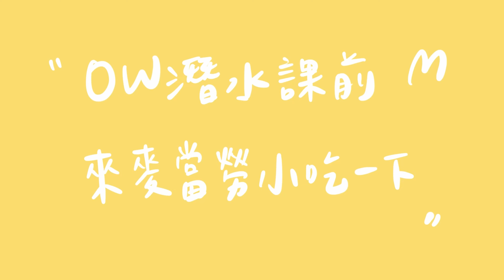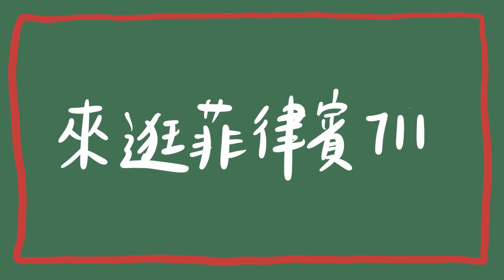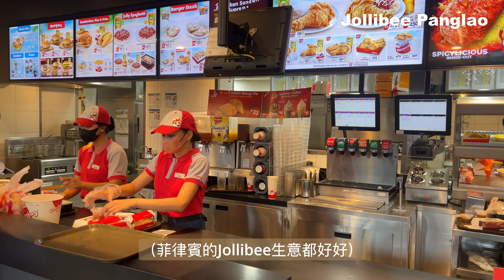宿霧Vlog ep.1🇵🇭｜初訪菲律賓考OW 🤿、喇叭當煞車用、當地速食Jollibee vs 麥當勞、很台的早餐和自助餐🤣｜Olivia Traveling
終於剪出第一個旅遊vlog，在菲律賓一直說食物不好吃，結果剪完發現在菲律賓一直吃哈哈哈，菲律賓還是有好吃的食物啦🤣雖然大部分口味其實都很台～然後這次去菲律賓主要是去考OW水肺潛水執照，如果有興趣的人可以到我的部落格看文章♡